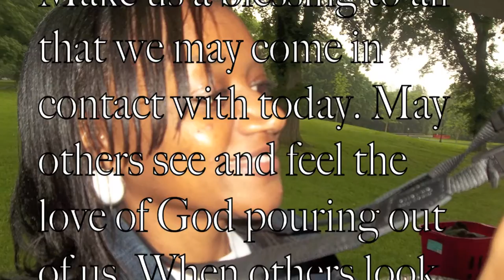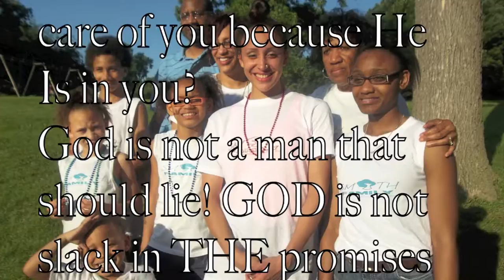SMITH FAMILY 2013, larger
Smith family 2013, "I will praise You, for I am fearfully and wonderfully made; Marvelous are Your works, And that our soul knows very well." Psalm 139:14 We thank You for this day and everything in it. We ask You to direct our paths today. That You would lead and guide us in the way that You would have for us to go. From this moment on, we will take one day at a time. The load of life sometimes gets heavy for us to carry, but You told us to cast our cares upon You because You care for us! So, we make a decision today, to cast all of cares upon You and we know that You will lighten our daily load.

Thank You for meeting all our needs today. Thank You for giving us the wisdom and the knowledge to know what to do and how to handle anything that we may encounter today. Go before us and pave the way on our jobs, in our homes and every where we may go today. May the glorious light of Christ shine brightly within us. Use us today for Your glory. In CHRIST Name.